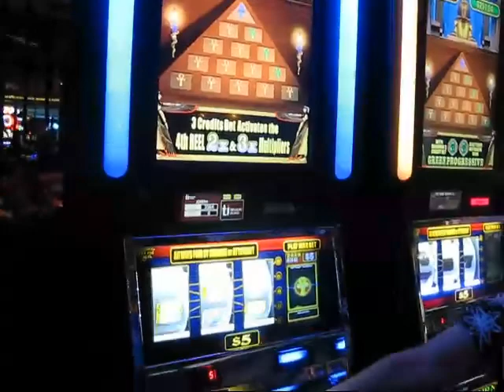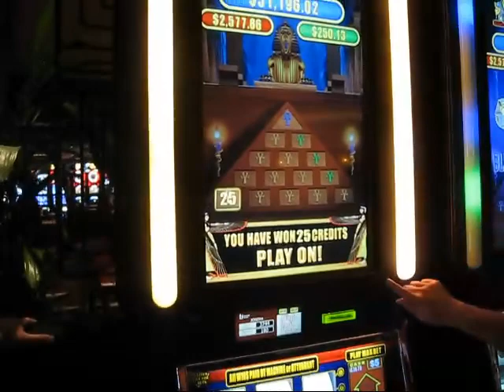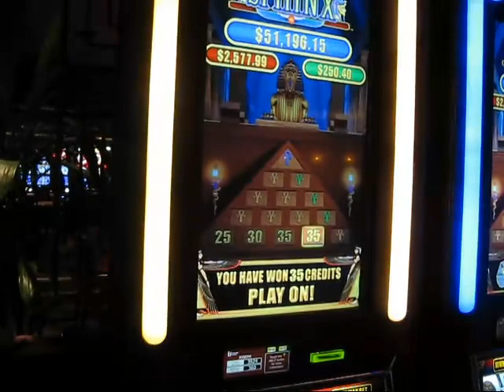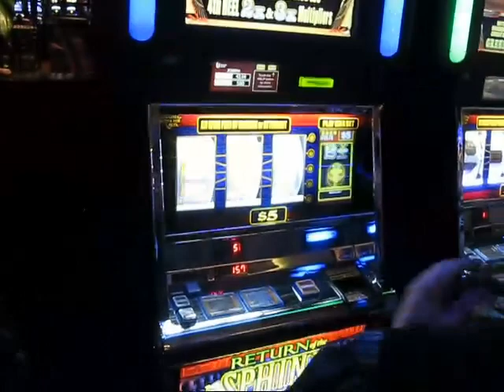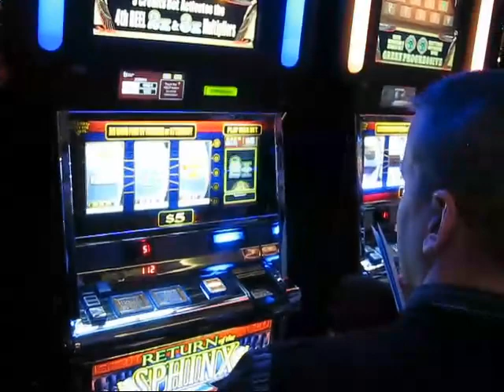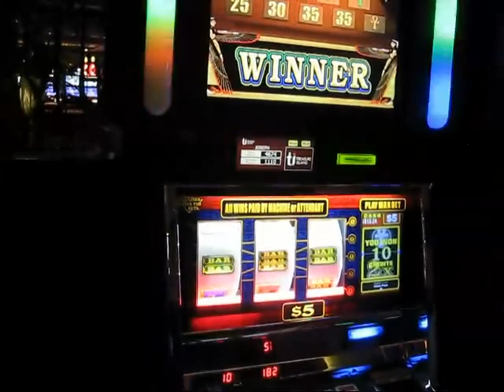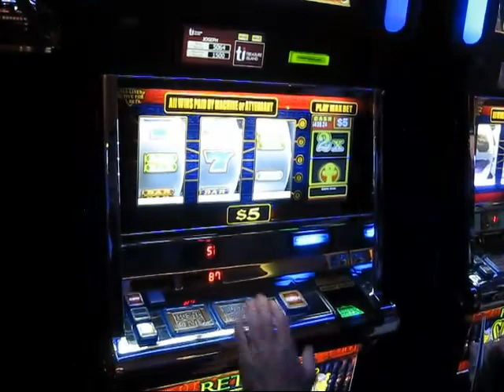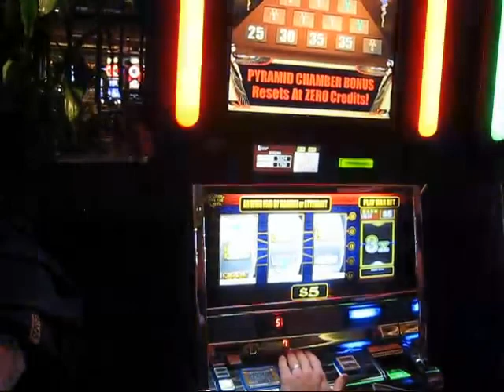SMF High Limit Slot Pull #5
slotmachinesforum.com in Las Vegas High Limit Slot Pull